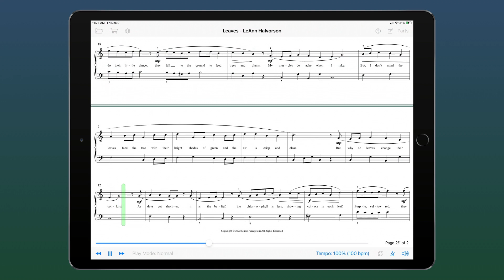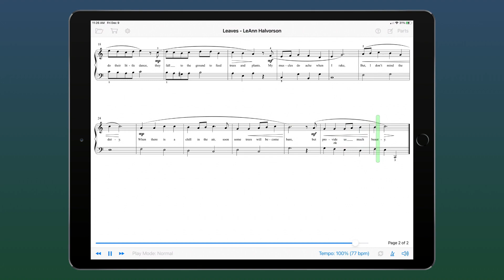Leaves by LeAnn Halvorson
“Leaves” is an early intermediate piano solo with engaging lyrics in a conversational style inspired by inquisitive children and the beauty of the fall leaves. It serves as a nice introduction to Baroque Style in C Major. This interactive edition includes a MIDI performance by the composer, herself!